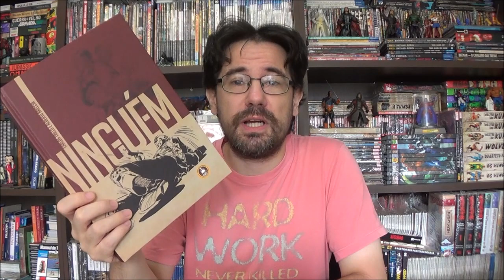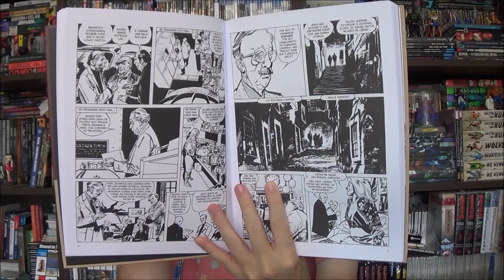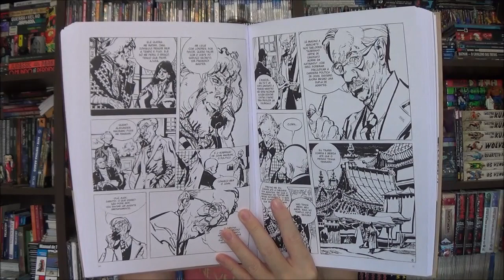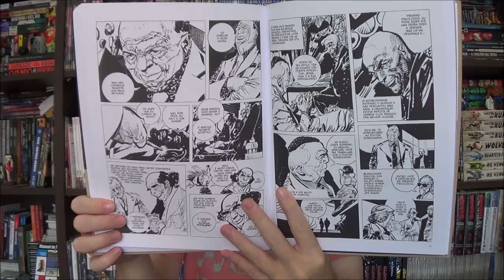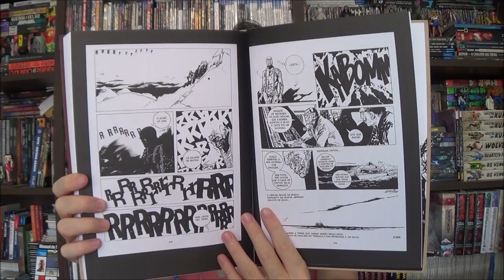Chapéu do Presto Especial - Ninguém por Trillo e Breccia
Bem-vindos a mais um Chapéu do Presto Especial, no episódio de hoje a historieta perdida de Carlos Trillo e Alberto Breccia: Ninguém.

Campinas - SP
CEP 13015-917